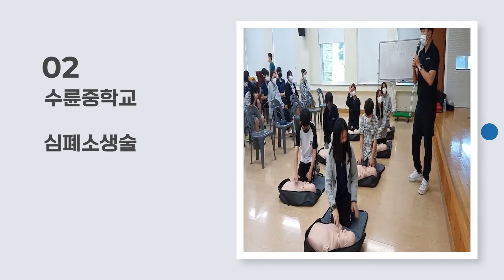2022 교육뉴스 10월 1주차